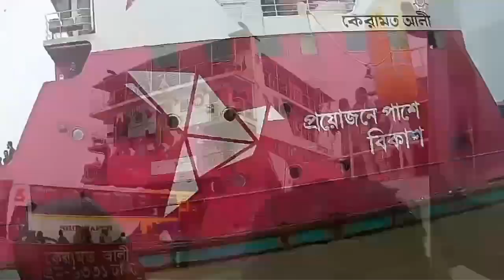Paturia Feri Ghat / Marcedes Benz / Scania || Bangladesh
Paturia Feri Ghat
Journey Chittagong to Kolkata by
Marcedes Benz || Soudia
Bangladesh